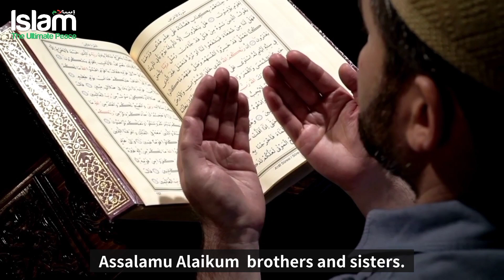YOU MUST RECITE THIS DUA ON LAILATUL QADR